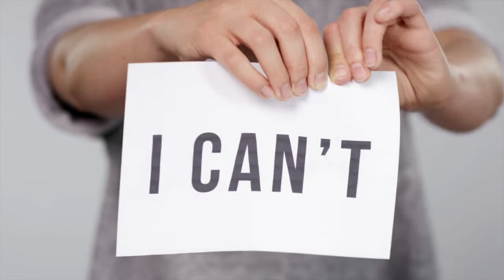MARRIED AT FIRST SIGHT l SEASON 14 EPISODE 12 l SETTLING IN OR JUST SETTLING? (RECAP & REVIEW)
FueledByIntentions

VIDEO DESCRIPTION
It's my intent in today’s presentation to review Married At First Sight season 14 Episode 12 Settling In or Just Settling? In today's review we see how Katina and Olajawon recover from the dinner, dating app fiasco, Noi makes another critic post, Michael teaches Jasmina how to drive and Lindsey and Mark have a disastrous photo session.

Today’s video will feature
00:00 INTRODUCTION
00:41 SPONSOR
01:13 EPISODE TITLE REVIEW
03:00 LINDSEY & MARK
14:45 KATINA & OLAJAWON
26:14 NOI & STEVE
37:58 JASMINA & MICHAEL
49:12 YES DECISION DAY PREDICTIONS
49:39 FUEL FOR THE WEEK
50:52 CALL TO ACTION
51:40 OUTRO

FAVORITE THINGS:

The SCRIBE Bible Journal uses a simple four question Bible study format that works with any passage of Scripture.